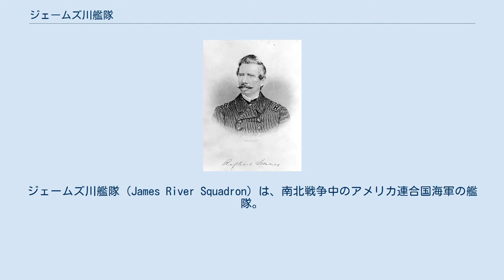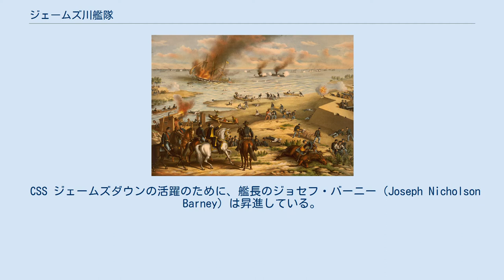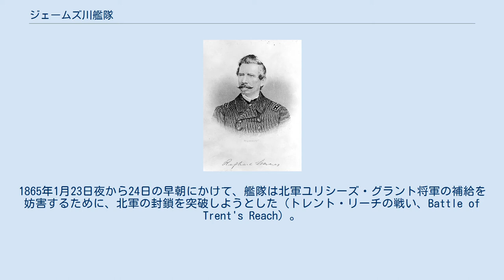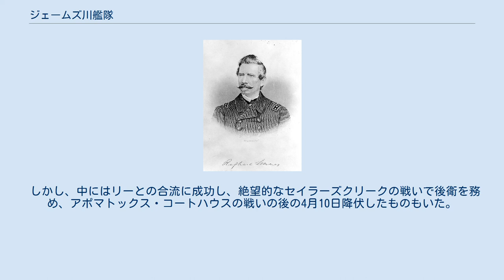ジェームズ川艦隊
ジェームズ川艦隊（James River Squadron）は、南北戦争中のアメリカ連合国海軍の艦隊。
バージニア州がアメリカ合衆国から分離してまもなく、バージニア州海軍（Virginia State Navy）の一部として設立され、その後アメリカ連合国海軍に編入された。
艦隊の主任務は、アメリカ連合国の首都であるリッチモンドにつながる水路であるジェームズ川のパトロールであった。
戦争初期においては、著名な装甲艦CSS バージニアを除き木造艦で構成されており、1862年5月15日のドルーリーズブラフの戦いで南軍が勝利するまで存続した。
その後装甲艦CSS バージニア2を旗艦として再結成された。
 ハンプトン・ローズ海戦におけるバージニアとモニターの戦い 1862年3月8日ー9日、バージニア州ノーフォーク近くで行われ、艦隊の最初の戦闘となったハンプトン・ローズ海戦時の司令官はジョン・タッカー（John Randolph Tucker）であった。
このときの戦力は装甲艦バージニア、外輪艦CSS ジェームズダウン（CSS Thomas Jefferson）、同CSS パトリック・ヘンリー（CSS Patrick Henry）、およびスクリュー推進砲艦であるCSS ビュフォート（CSS Beaufort）、CSS ローリー（CSS Raleigh、初代）であった。
 CSS ジェームズダウンの活躍のために、艦長のジョセフ・バーニー（Joseph Nicholson Barney）は昇進している。
 南軍がその守護神であるバージニアを自ら破壊した後に、北軍がジェームズ川を上流に向かって進撃してくると、さらに艦隊戦力は低下した。
ドルーリーズブラフ（Drewry's Bluff、ドルーリー断崖）の閉塞をより強固なものにするために、ジェームズタウンは阻害物として沈められ、その艦載砲は崖の上に据付けられた。
水兵達は艦隊の残りの兵とともに、1862年5月15日のドルーリーズブラフの戦いに参加した。
この撤退の再に、新造装甲艦CSS リッチモンドの船体がノーフォークからリッチモンドに曳航されている。
 ドルーリーズブラフの戦いに南軍が勝利して北軍が撤退した1862年の5月から1863年の終わりまで、ジェームズ川周辺は比較的平穏であった。
特に活動が無かったため、連合国の戦争省は常に兵力不足に苦しんでいた北バージニア軍の方が、海軍よりも兵を必要としていると判断した。
このため、艦隊の水兵達は臨時にリッチモンド防衛部隊に編入され、また野戦での予備部隊とされた。
水兵たちの陸兵転用、特にドルーリーズブラフにおいて戦争終了まで続いた。
 1864年5月の終わり、ジェームズ川の閉塞物は南軍によって取り除かれ、ジェームズ川艦隊は下流へと向かったが、北軍も障害物を築いていることを発見した。
艦隊は断続的に北軍部隊に砲撃を行っていたが、8月13日に艦砲射撃による本格的な攻撃を行った。
 その年一杯、ジェームズ川艦隊と北軍陸上穂偉大の間に定期的な砲撃戦が生じた。
艦隊は通常はドルーリーズブラフ付近にあった。
1865年1月23日夜から24日の早朝にかけて、艦隊は北軍ユリシーズ・グラント将軍の補給を妨害するために、北軍の封鎖を突破しようとした（トレント・リーチの戦い、Battle of Trent's Reach）。
この戦いにおいて多くの艦艇が沈没し、その他の艦艇も大小の損害を受けた。
座礁した装甲艦もあったが、夜になって川の水位が上がったために離礁できたため、再び封鎖突破を試みたが発見され、激しい放火を浴びることとなった。
結局艦隊には撤退命令が出された。
 その後、艦載砲をリッチモンド防衛に使用する以外にはほとんどすることが無かった。
リッチモンドが陥落すると、ジェームズ川艦隊に対して、艦を破壊して兵員はロバート・E・リー将軍の陸軍に加わるよう命令がなされた。
命令が伝達された時点ですでに艦艇は焼かれており、またリッチモンドは火に包まれており、リー将軍に合流するにも使える道は無かった。
リーの陸軍との間を遮断されたため、艦隊の兵員はリッチモンドの郊外に向かい、そこで列車を見つけてジョセフ・ジョンストン将軍の陸軍に合流した。
 しかし、中にはリーとの合流に成功し、絶望的なセイラーズクリークの戦いで後衛を務め、アポマトックス・コートハウスの戦いの後の4月10日降伏したものもいた。
1865年5月1日、艦隊兵員の大部分が合流したジョンストンの陸軍がウィリアム・シャー...